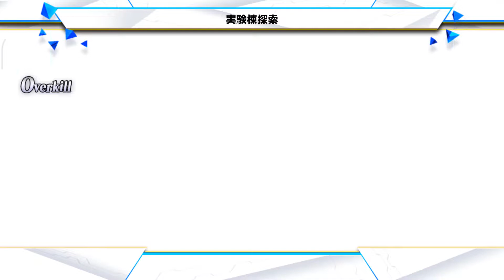FGO 「実験棟探索 Investigating Experiment Building レッドアラート級 Red Alert」 3T のみ Only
【期間限定】「15人の理知的なメガネたち」。

イベントアイテムのための素材収集周回。